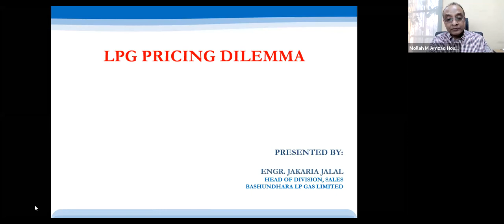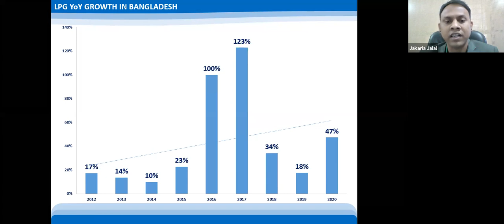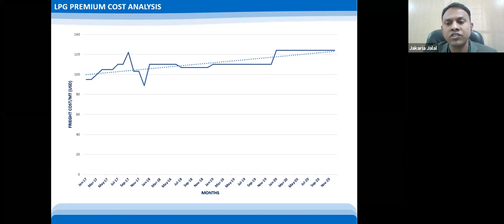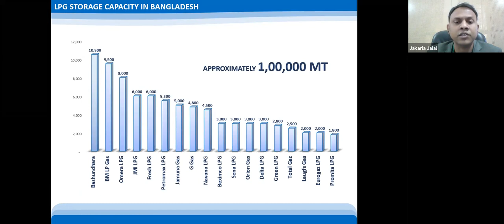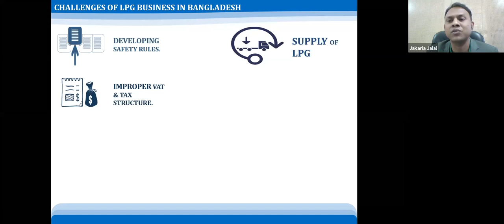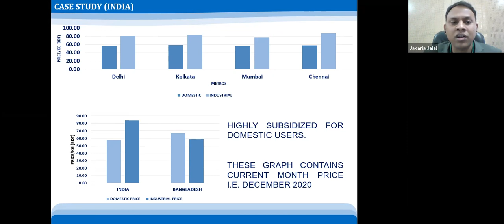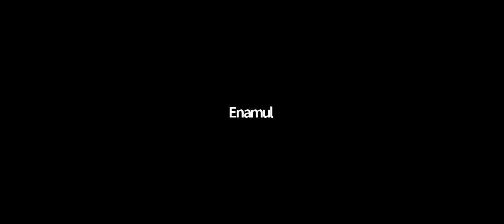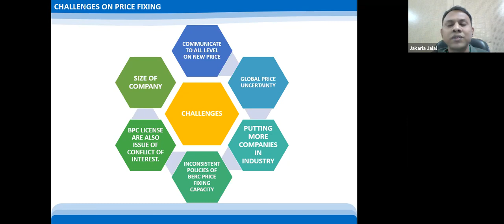EP TALKS 15: LPG Pricing Dilemma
Chief Guest: Dr. Tawfiq-e-Elahi Chowdhury, Energy Adviser to the Prime Minister of Bangladesh
Hosted by: ENERGY & POWER
M2K TECHNOLOGY & TRADING CO. PTE LTD., SINGAPORE.